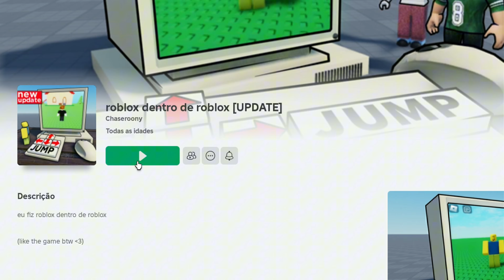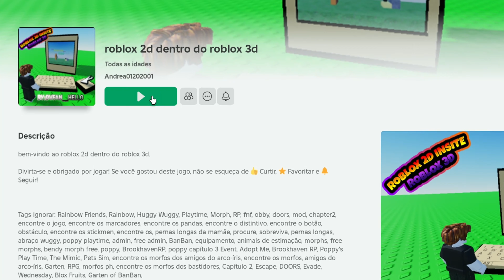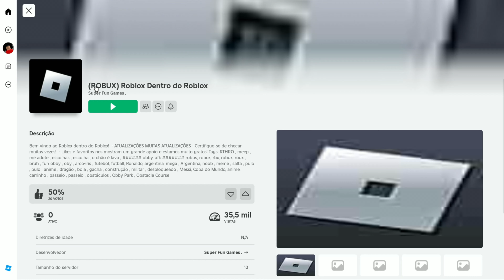JOGANDO ROBLOX DENTRO AQUI NO ROBLOX